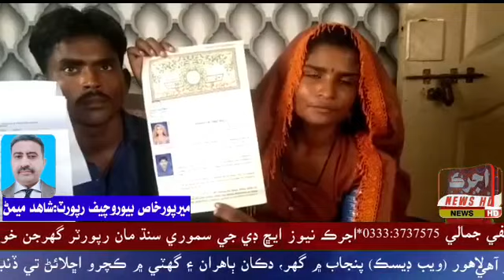May 25, 2023